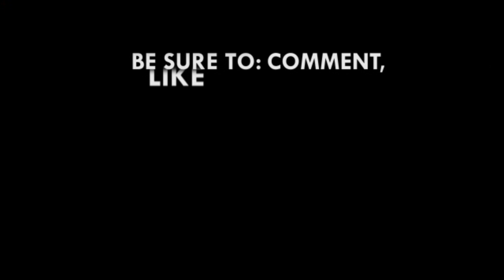Teephlow performs at Saminifest 2018